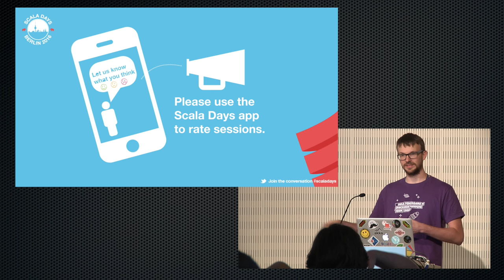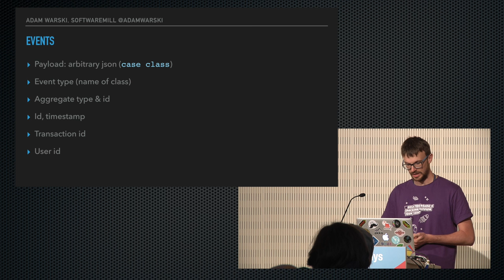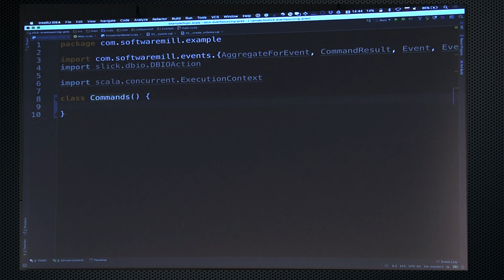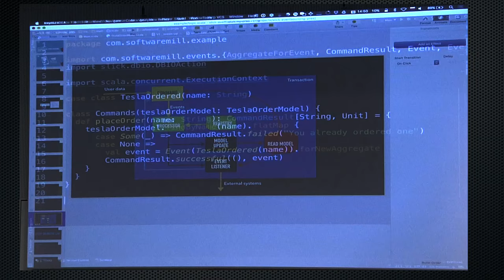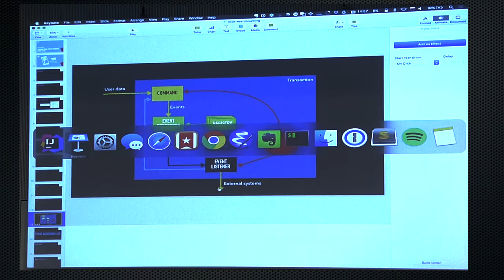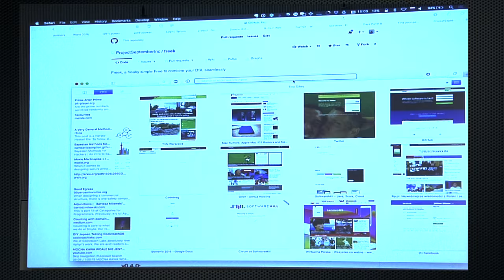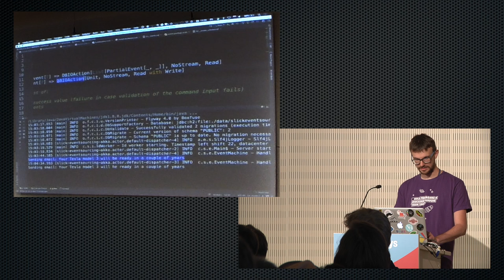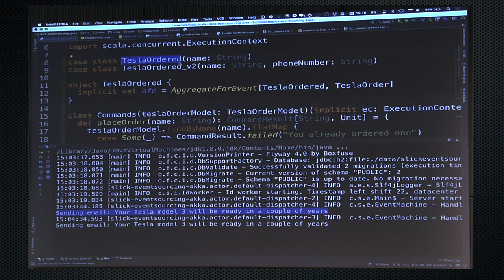Transactional Event Sourcing Using Slick (Audit Log for Free!) by Adam Warski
This video was recorded at Scala Days Berlin 2016

Anstract:
Event sourcing is a great alternative to traditional "CRUD"-type architectures. The central concept is a persistent stream of events, which drives all changes to the read model and running any kind of business logic. There’s a lot of technical and business benefits to such an approach, such as being able to re-create the state of the system at any point in time, or keeping a detailed *audit log* of all actions. Typically, implementations of event sourcing are presented using a NoSQL data storage, which is great for many use cases (e.g. using Akka Persistence + Cassandra). However, nothing stops us from using a relational database and SQL! In many applications (especially “enterprise”), this brings many benefits, such as powerful and familiar query capabilities and higher guarantees around data consistency.

In this mainly live-coding talk we’ll see one way of implementing transactional event sourcing using the 'slick-eventsourcing' micro-framework, introducing the core concepts: command handlers, read model updates and event listeners, and how to use them to build an event-sourced application. We’ll see how Slick’s 'DBAction' and Scala flexibility makes it possible to provide an elegant DSL to build the system from simple functions with minimum dependencies.